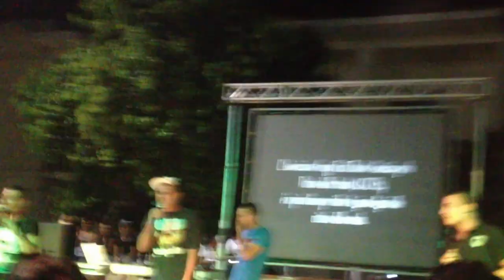Malaffare e Sismik Sound Live @ San Pietro In Lama 27/07/12